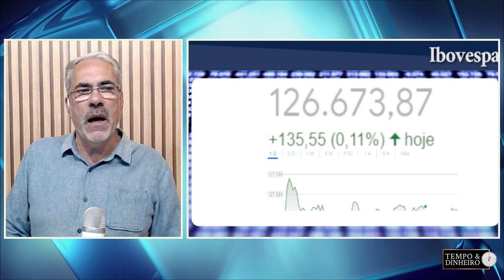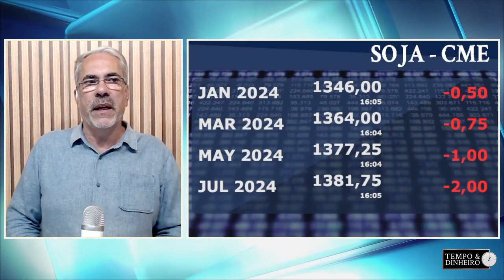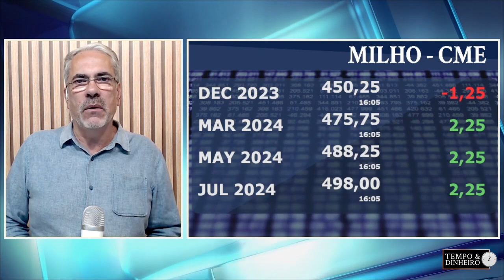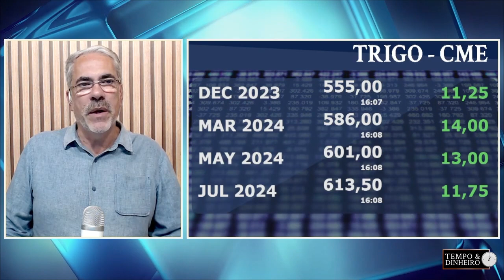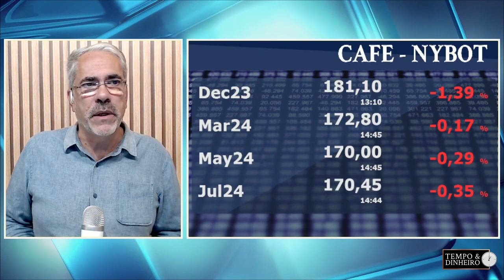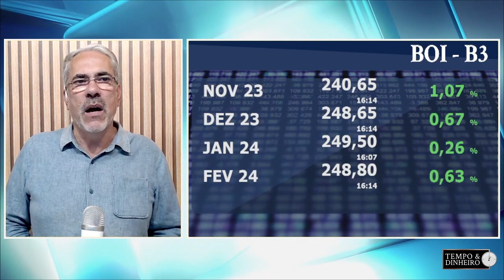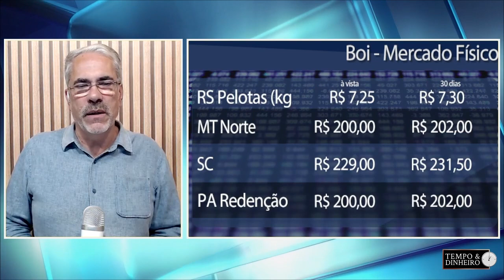FECHAMENTO DO MERCADO COM SÉRGIO BRAGA